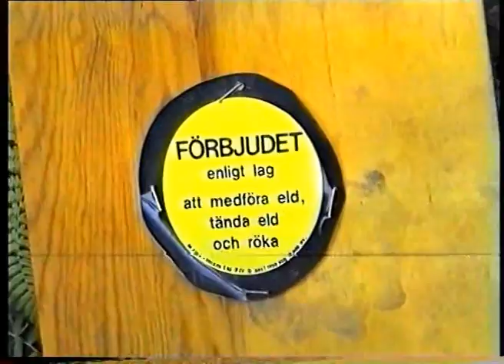Gotland Lv2 1995 Slutövning 950222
Filmer producerade av : Putte Friberg, Thore Svensson, Alf Utas och Stefan Melin
Digitaliserade av Kenneth Broström 2006
Uppladdade på Youtube av Kenneth Broström 2016